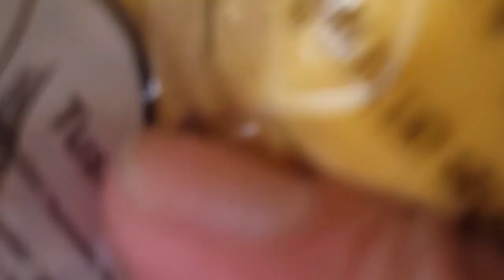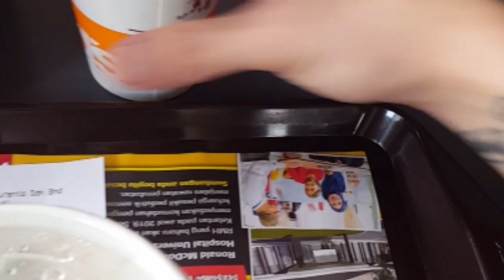好好吃 好好玩 之 有不速之客入侵陪吃 | McDonald's | 做好环保，人人有责 | 爱护动物 | Mukbang Vlog